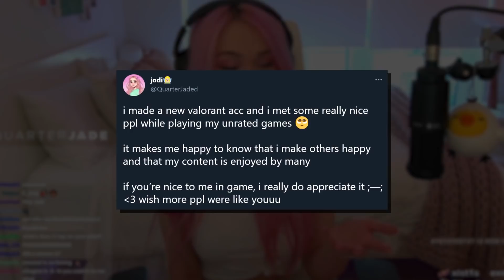put some respect on her name! ft. Peterparktv & friends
it was all fun and games until Peter surprised me with that question LOL. enjoy! :P

Thumbnail by Mono